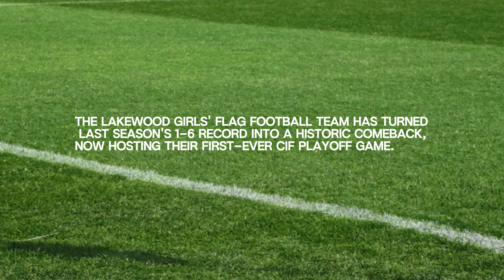"History in the Making: Inside Lakewood’s Journey to the CIF Playoffs"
Follow the Lakewood High School Girls Flag Football Team as they defy the odds in their journey to the CIF Playoffs. Under the fiery leadership of Coach Leilani Utupo—the league's only female coach—these athletes have transformed from underdogs into champions, finding strength, family, and purpose on the field.

Witness their passion, grit, and unwavering bond as they chase victory and break barriers in a sport that’s gaining attention. This is more than a game; it’s a story of resilience and empowerment.